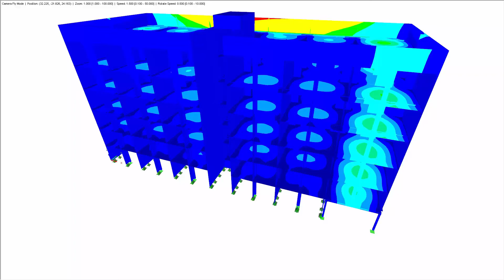[ES] CP 001173 | Жилой дом из CLT в городе Жирона, Испания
Заказ на строительство новой деревянной конструкции для 35 новых квартир из CLT в городе Жирона получила компания EGOIN SA. В качестве строительного материала была выбрана кросс-ламинированная древесина, поскольку она связывает CO-2, является экологичной и предлагает большую свободу при проектировании.

Понравилось ли вам видео о проекте заказчика?
► Тогда мы с нетерпением ждем вашего комментария к этому видео и лайку.

Наша компания предлагает бесплатную поддержку клиентов. У вас есть дополнительные вопросы?